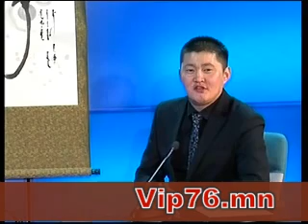Vip76.mn-Gantomor.L-2012.06.11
TV5-Телевиз "Монгол улсаа хөгжүүлье" нэвтрүүлэг